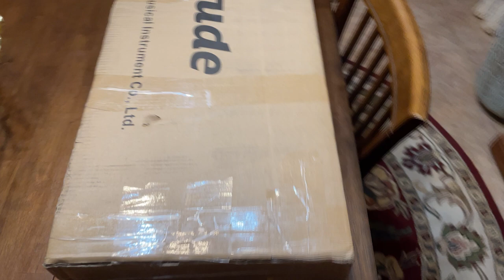Latitude Lark Telecaster - First Impressions & Sound Samples - Awesome Features & Reasonable Price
latitudeguitars telecaster affordableguitar - Here is my "First Impressions" review of the new Latitude Lark solid-body electric guitar - a Telecaster-style model with a roasted maple neck, stainless steel frets, vintage tuners and a super-smooth matte-black finish. This baby sounds and plays great. In this demo, I play through a Fender GTX100 amp, and use various Behringer overdrive pedals to chunk up the tone.